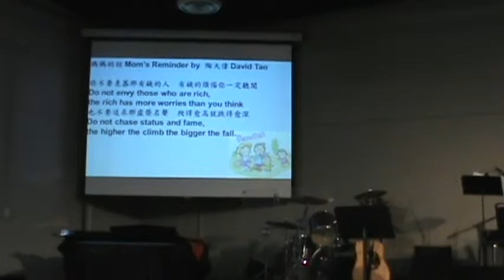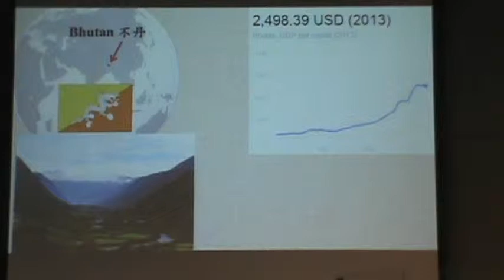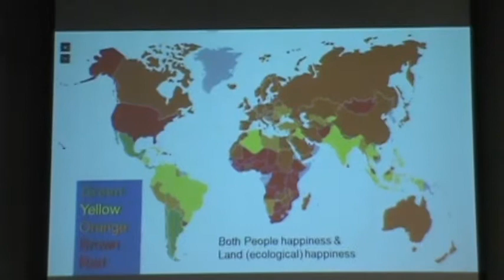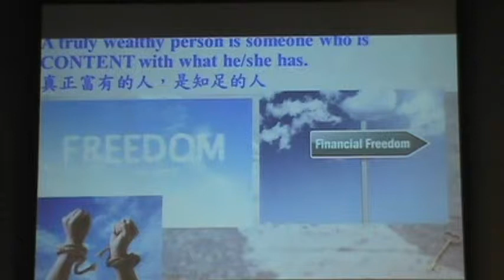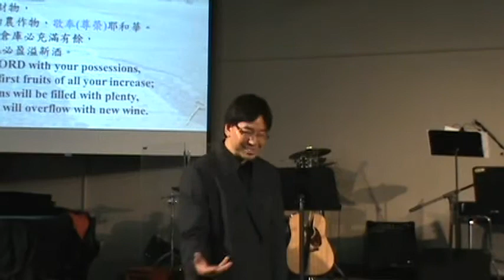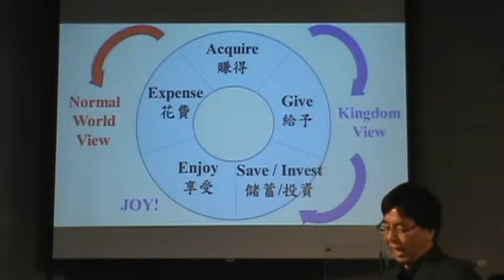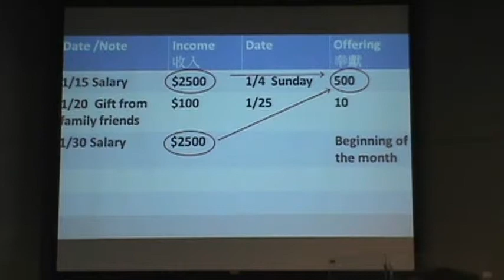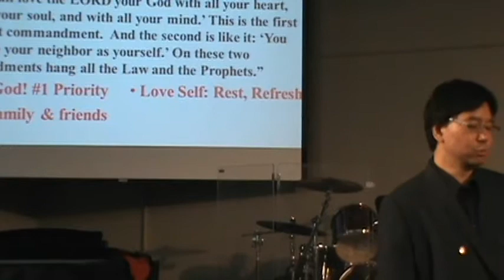02-01-2015 - How Much is Enough - Pastor Benjamin Chen - 1.5G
Prov. 15:15-17
1.5 Gen Service Sermon